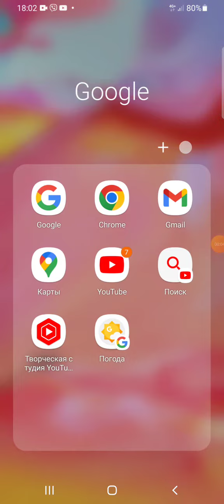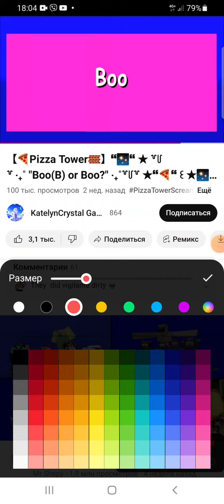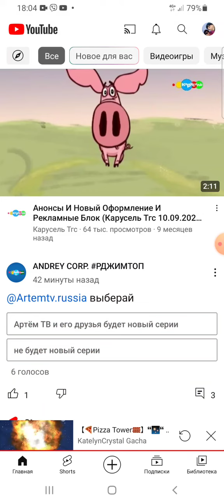Нашёл приложение Икс Рекордер Запись,Привлеч,Запись Завершён.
Приложение Икс Рекордер
Ссылка в комментариях и телеграм
Любовь Виткова
2,5 тыс. просмотров
47 видео
Спасибо.